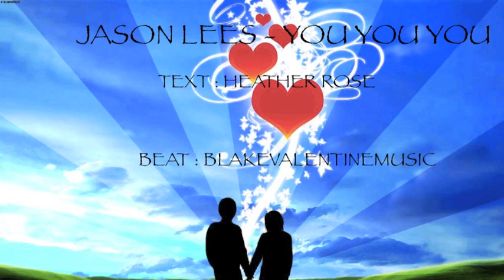Jason Lees - You, You, You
Jason Lees first song!

Written by Heather Rose
Beat by BlakeValentineMusic

Sorry for bad quality, doesn't have a good mic!

Lyrics :
[Chorus]I can't get you outta my mind, you, you, you, are stuck in my head, just wanna lay down sick in my bed, and stare at you, you, you, all day, I think I might be crazy in love... just like a flyin' dove ooo you, you, you can't get you outta my mind oo you, you, you can't get you outta my mind oo you, you ,you ,you, you

I'm goin outta control, I'm fallin, fallin for you, I'd do anything, even sell my soul for ya, my sight's goin hazey I'm gettin' dazey, I think I'm goin crazy, crazy for you, I don't know what to do, with myself, I fell down, time to get back up

Have you ever wanted something but you somehow knew you could never ever have it, that's the way I feel, it feels as though I've been rejected, stabbed and wounded, I feel like your to good for me, I don't deserve you baby, but I want you oh so bad, I want you mine, want it to be you and me...forever

[Chorus]

What to do, what to do, if I'm fallin for you, I need help, your stuck in my skull, I know what your gonna say, but why does my life have to be so dull, it brightens once you walk through the door, it lightens when I see you down to the core

I need you here with me, you can't leave without sayin good bye, this is more than a crush, this is love to me, why can't you see, I'm the one you need, I know I'm shy, and I barely speak, but I need you bad, I can feel it, I really need you

[Chorus]

[Chorus]